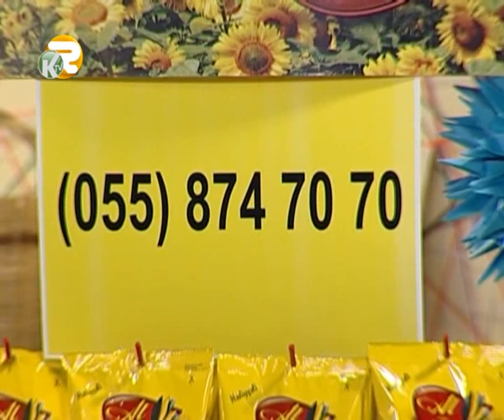Tac Show 13.05.2015